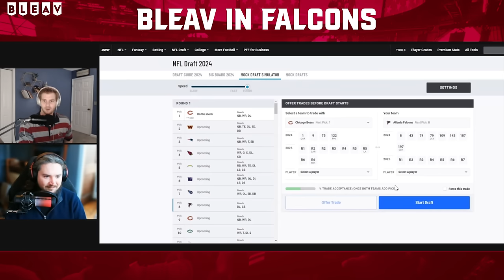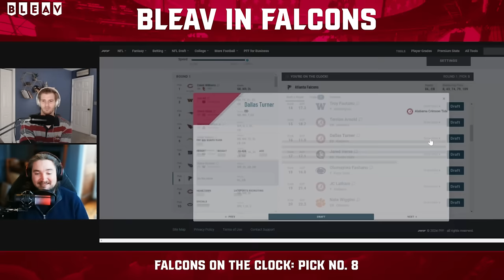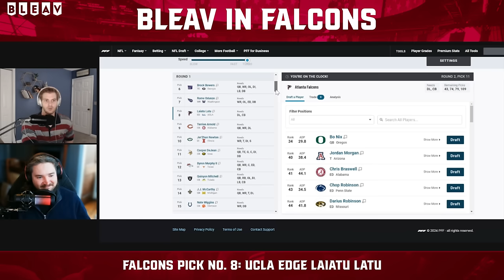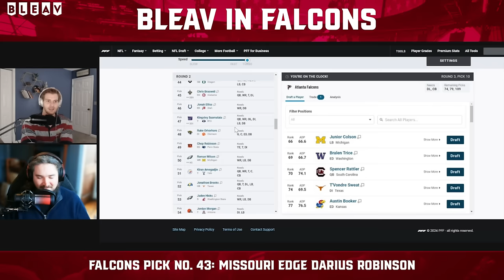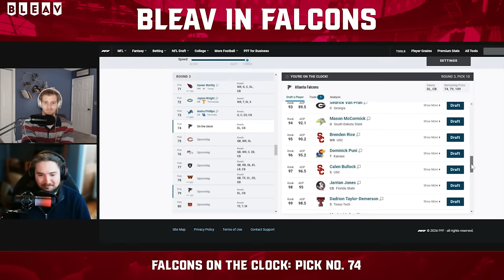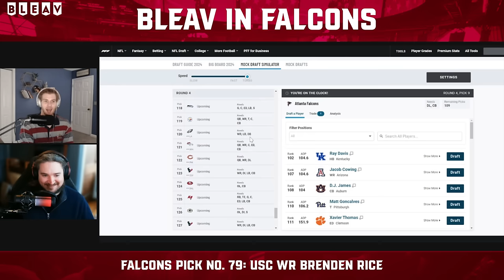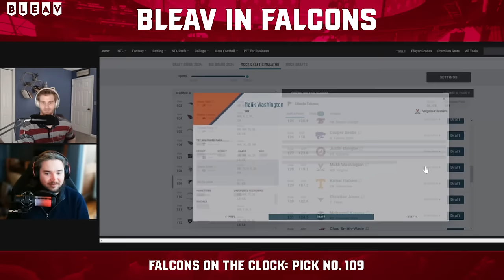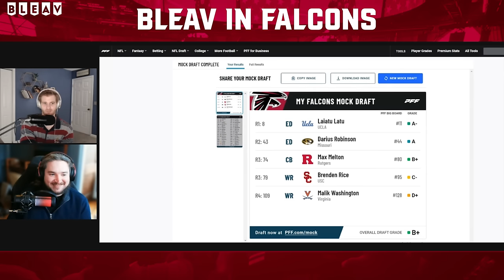The Essential Atlanta Falcons Mock Draft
Will McFadden is joined by Kevin Knight, host of the Dirty Birds & Brews podcast and a writer at The Falcoholics, to do a live mock draft! Will and Kevin will go through the first four rounds using Pro Football Focus's mock draft simulator to make the Falcons' first five picks. They will discuss the route Atlanta should take at each pick as well as the players who present the most value. Are the Falcons drafting to compete now, or are they still playing the long game?